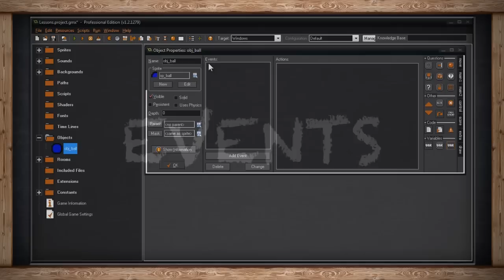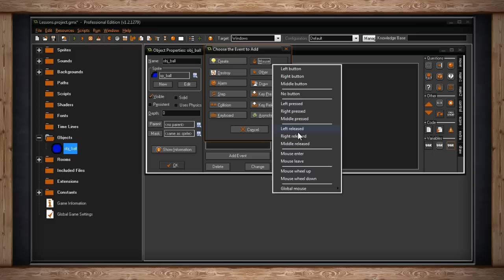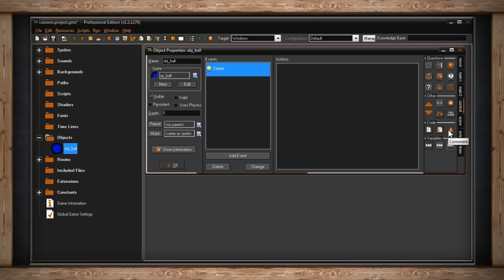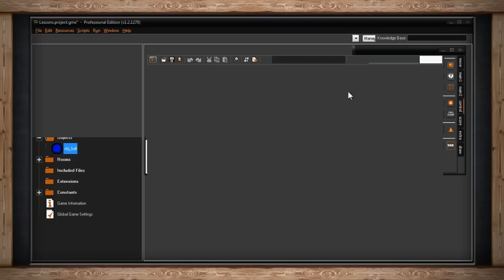106 - GameMaker: Studio - Events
In this video, you will learn:

- Creating, deleting, and changing events
- Adding a code action for an event